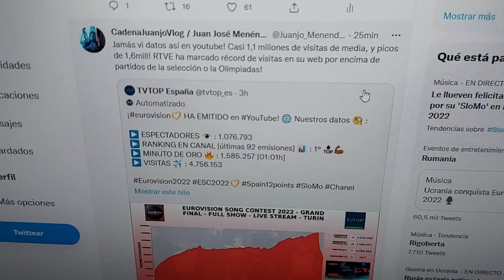Brutales audiencias de Eurovisión 2022 y Chanel con SloMo frente a Sálvame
El ridículo final de Belén Ro , Miguel Frigenti y y Joao por Olga Moreno y David Flores

El programa de Emma García , Kiko Matamoros , Diego Arrabal  o José Antonio Avilés han tratado un tema muy peculiar de Kiko Rivera e Isabel Pantoja .
Tras las polémicas de la condena de Antonio David Flores, tras las reacciones de Rocío Flores , Carlota Corredera o David Valldeperas, ahora comienzan con nuevas sucias maniobras en telecinco con cambios en la parrilla el domingo, todo para levantar los audímetros .